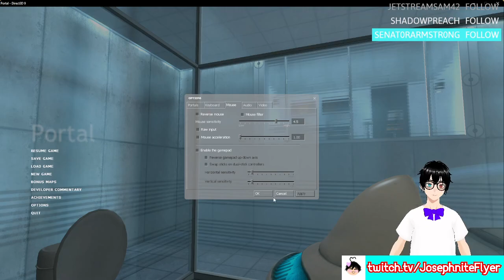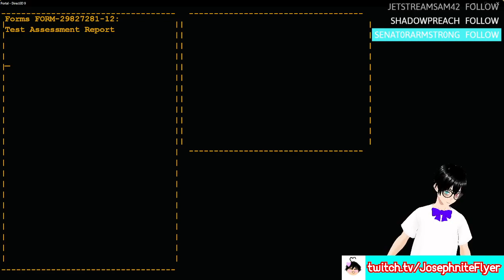Portal 1 (Full Playthrough)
Just note that I had to cut out the outro since it got the video a claim. To view the ending watch this copy of the stream instead